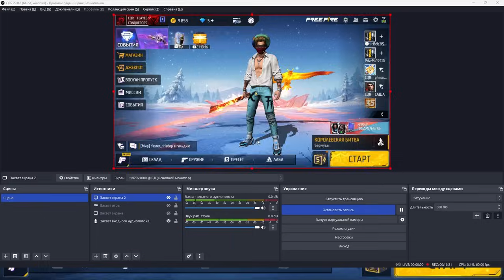ДЕЙЛИНДІ ИГНОР КЫЛЫП ПРАНК ЖАСАП ТОП-1 АЛА АЛАМЫЗБА? ✦ GARENA FREE FIRE КАЗАКША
📞 Дискорд: flayes#5269

✅Free Fire канал:  @Flayes
✅Майнкрафт канал:  @Flayes_KZ
✅Тренировка канал:  @flayes_gym